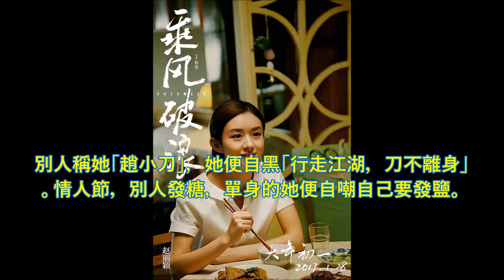趙麗穎：從配角到一線，誰也不知道我經歷了什麼！